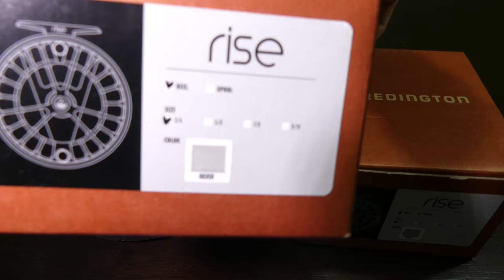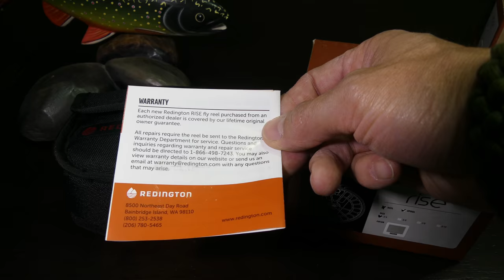Unboxing carrete Redington Rise 3/4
Unboxing del carrete para la pesca con mosca marca Redington, modelo RISE (tercera generación) para líneas numeros 3 y 4.